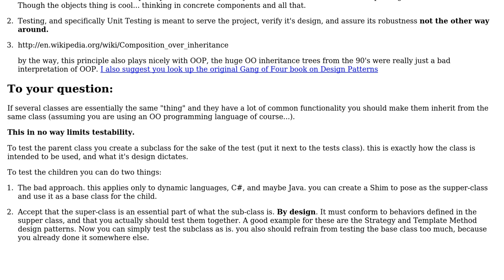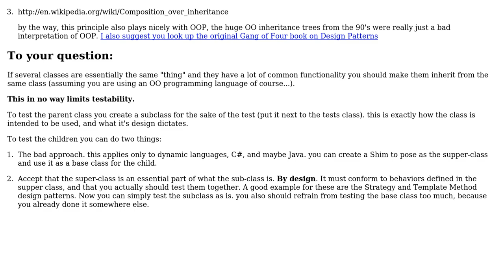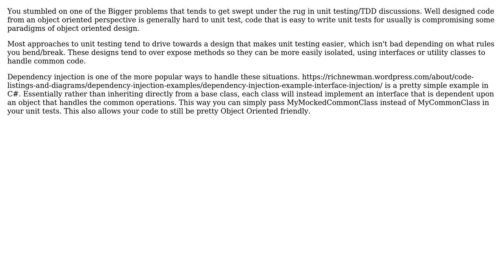Software Engineering: Implementing common logic in base class (3 Solutions!!)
Software Engineering: Implementing common logic in base class

With thanks & praise to God, and with thanks to the many people who have made this project possible! | Content (except music & images) licensed under CC BY-SA | Music | Images & others | With thanks to user Ryathal user Omribitan user guillaume31 user AK_ and the Stack Exchange Network Trademarks are property of their respective owners. You are responsible for your own actions.